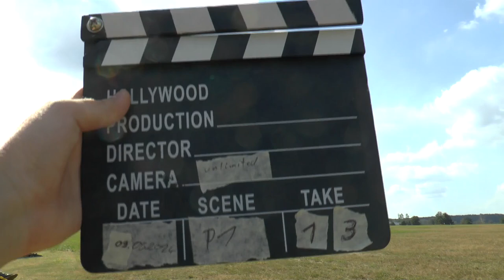WGAC2024 P1 13 Miroslaw Wrzesniewski FreeKnown